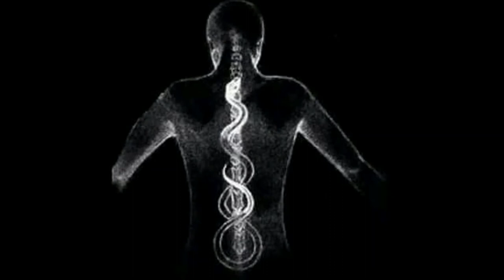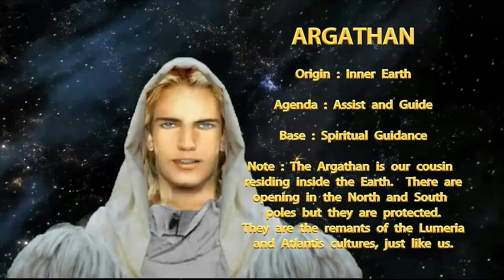عجائب و غرائب 49 اسلوب التعليم اهل السماء و اهل الارض